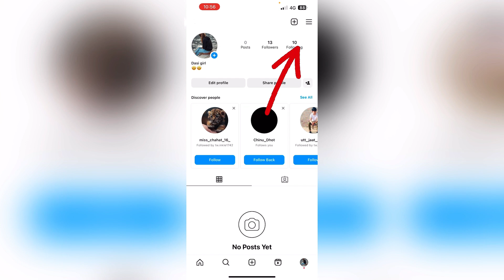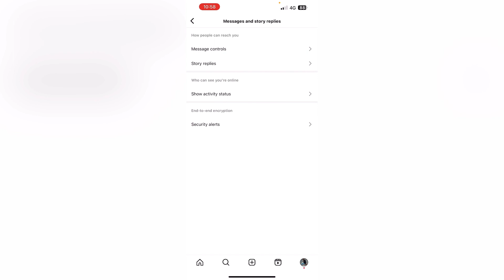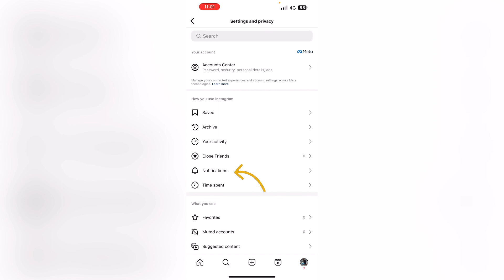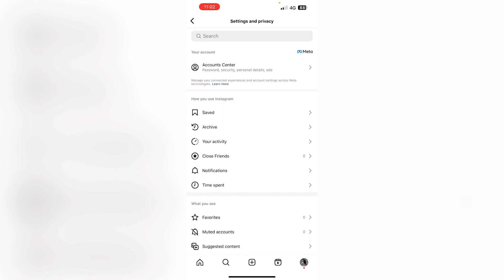Top 5 Secret Instagram Tips & Tricks That You Should Know Is 2024 | Instagram Ki Khufiya Setting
1. Introducing the new setting on Instagram, users can now enhance their social media experience like never before. This innovative feature allows users to customize their privacy settings, giving them full control over who can view their posts, stories, and profile. With just a few taps, users can easily manage their followers, restrict unwanted interactions, and ensure their content is shared with the right audience. Stay up-to-date with the ever-evolving platform and learn how to make the most of its features. From mastering the art of storytelling through captivating captions to leveraging hashtags effectively, this comprehensive resource will help you navigate the world of Instagram like a pro. Whether you're a seasoned user or just starting out, our tips and tricks will empower you to create engaging content, grow your following, and unlock the full potential of Instagram.1. Discover the latest hidden tips and tricks on Instagram with our new product.
2. Uncover secret features and techniques to enhance your Instagram experience.
3. Stay ahead of the game and unlock the full potential of this popular social media platform.
4. From advanced editing tools to insider strategies, our product will help you master Instagram like never before.
5. Whether you're a casual user or an influencer, these hidden tips and tricks will take your Instagram game to the next level.